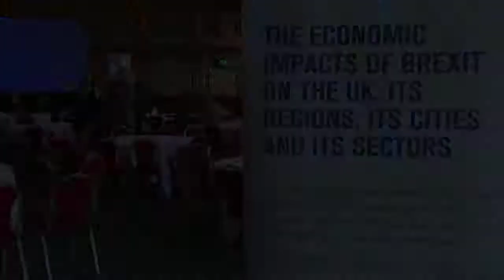Glenn McCauley, PA Consulting - Leeds Brexit Workshop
Over two weeks in May 2018 we visited 4 major UK cities to present research findings from our project "“The Economic Impacts of Brexit on the UK, its Regions, its Cities and its Sectors”. We brought political and business leaders together with academics and civil society organisations to discuss the likely impacts of Brexit and actions that needed to be taken.